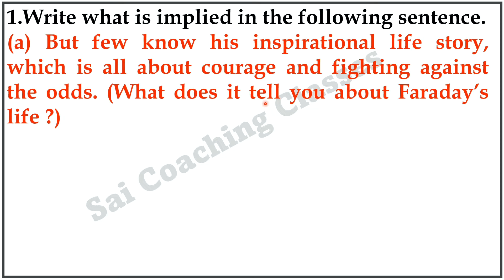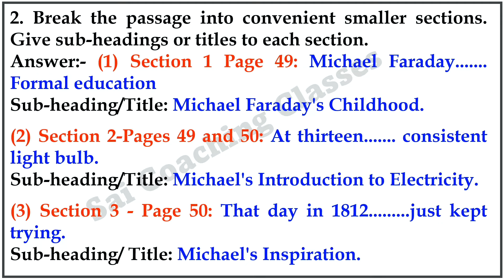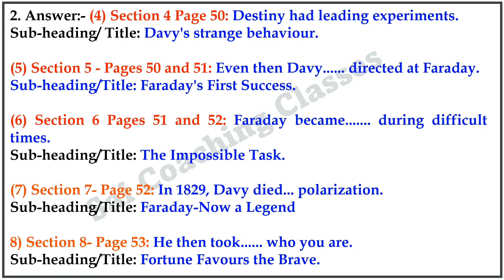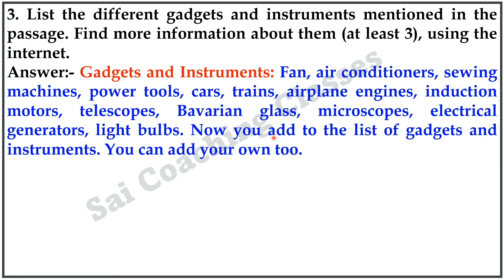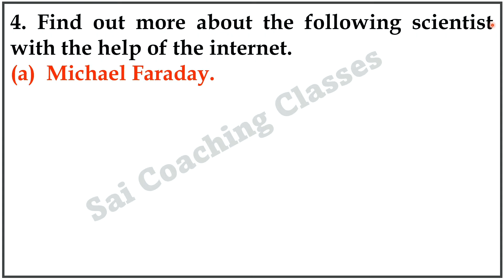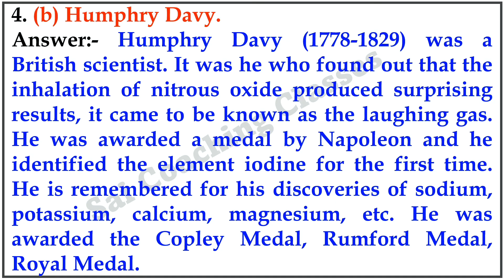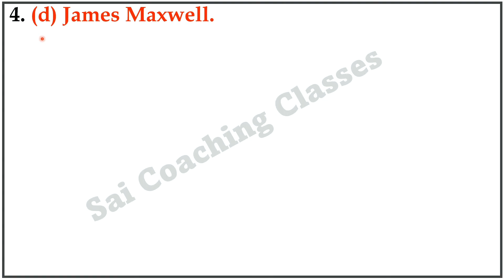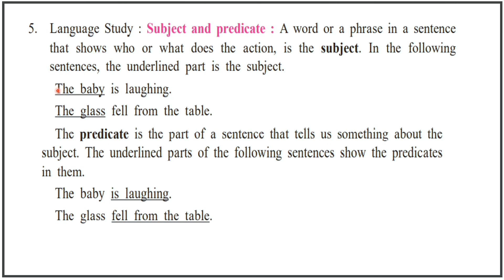Great scientists Question answer Class 7th | 2.7 balbharati English Workshop Maharashtra board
Great scientists question answer Class 7th | chapter 2.7 balbharati English Workshop Maharashtra State board